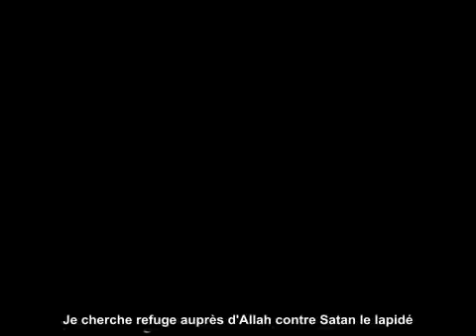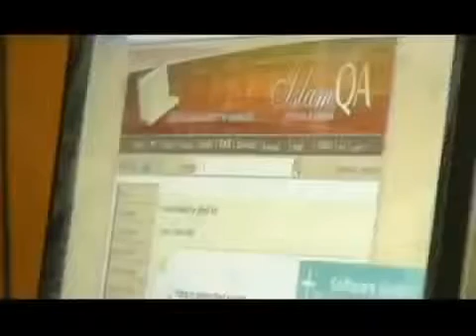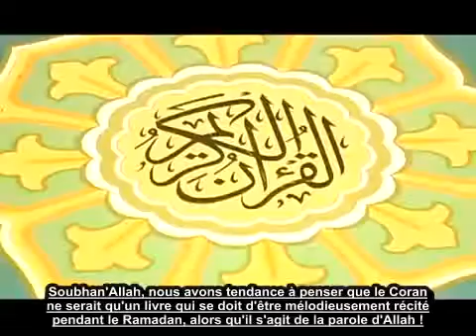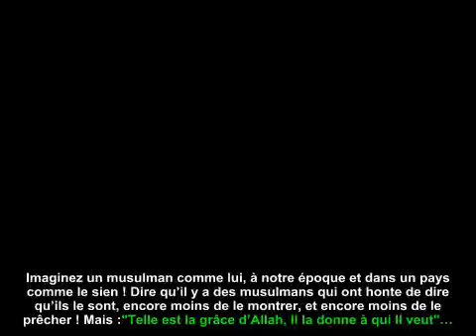MA CHA ALLAH CE FRERE EST UN SIGNE VIVANT ET REEL POUR LE MUSULMAN ET LE MECREANT flv